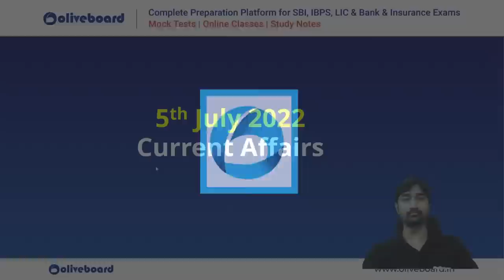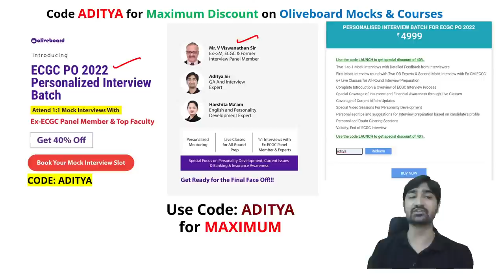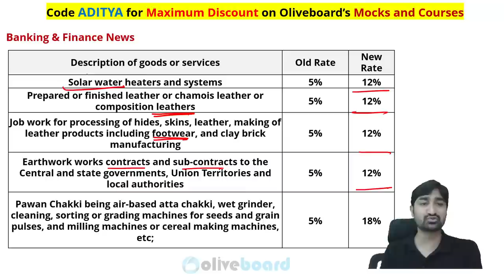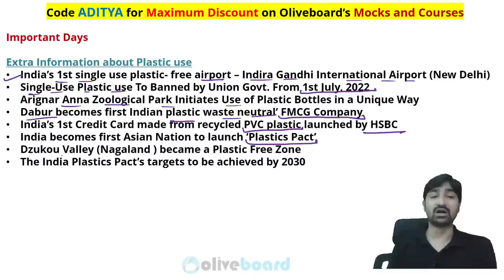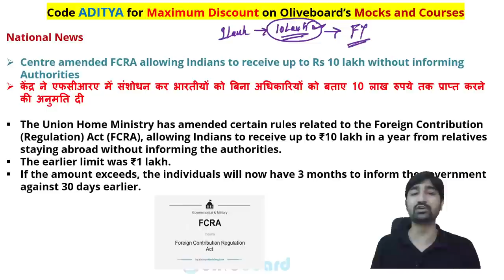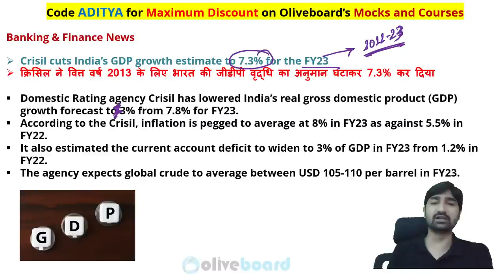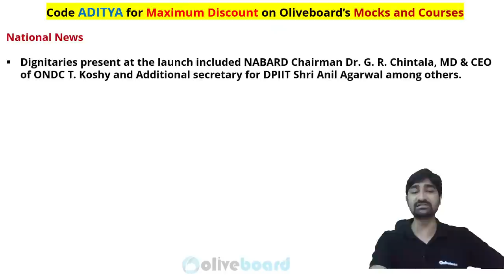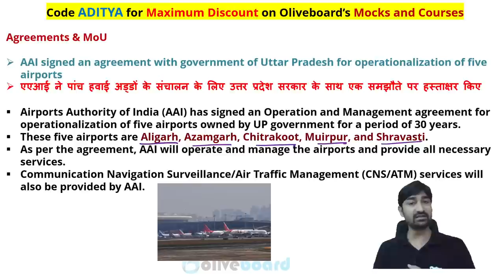Banking Current Affair Today | 5 July Current Affairs 2022 | TNA | Aditya Sir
TNA: 5 July Current Affairs 2022 | Banking Current Affairs Today | Current Affairs Today | Today's News Analysis | Current Affairs 2022 | Current Affairs for Banking | TNA Today | By Aditya Sir

This Video Contains:
current affairs,
current affairs for banking today,
current affairs for bank po,
current affairs for banking daily,
banking current affairs today,
oliveboard current affairs today,
oliveboard tna today,
current affairs by aditya sir,